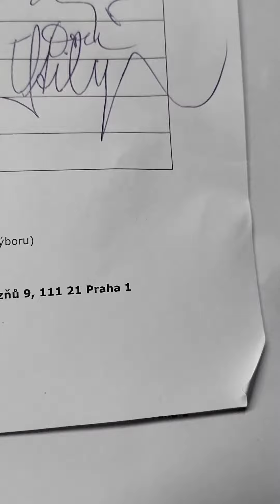Tyler Durden podepsal petici